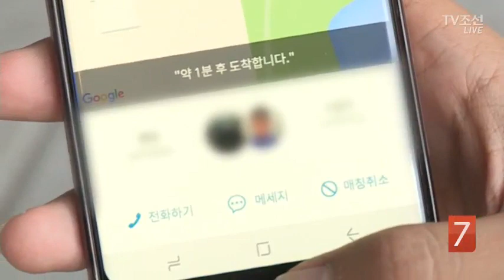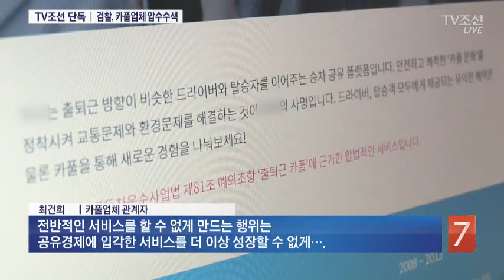'카풀'도 단속?…'우버'처럼 한국만 예외? [단독]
최근 경찰이 카풀 업체에 등록 된 운전기사들을 운수법 위반 혐의로 무더기 입건했습니다. 자가용 차를 나눠타는게 문제가 되나 싶은데, 문제가 됩니다. 제2의 우버사태로 논란으로 번지는 건 아닐지, 차순우기자가 단독 보도합니다.